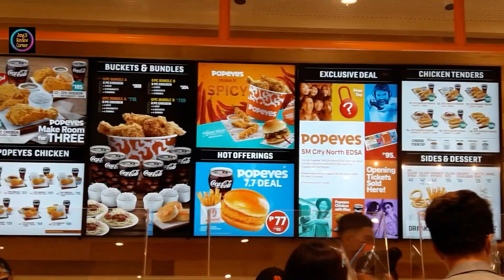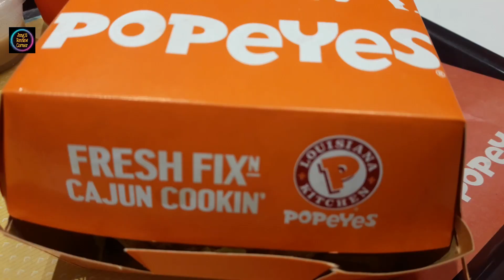POPEYES SM NORTH EDSA REVIEW | Jeng's Review Corner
POPEYES SM NORTH EDSA REVIEW

Hello guys! nakapunta ako sa unang araw (July 7, 2021) ng pagbubukas ng Popeyes sa SM North Edsa. excited akong kumain at i-share sa inyo ang review na ito so enjoy the video and pls don't forget to subscribe to my channel kung hindi kapa nakaka subscribe. thank you and God bless.